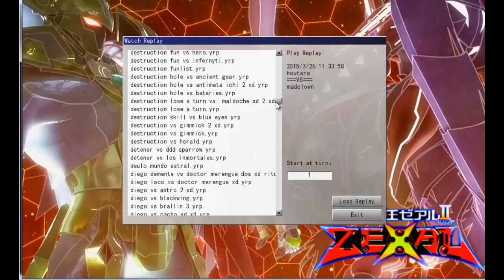Yugioh Online gameplay: un demente usando lose a turn deck profile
Deck en donde la destruccion es lo unico que el oponente tendra al efrentarse a este deck.
Creo que no veran otro viedo como esta trolleando a un deck de esa manera.